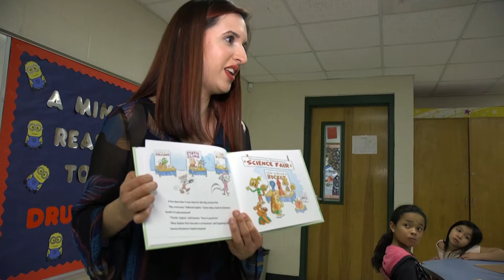HCISD recognizes National School Counseling Week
HCISD would like to thank our counselors for the guidance and support they offer our students.